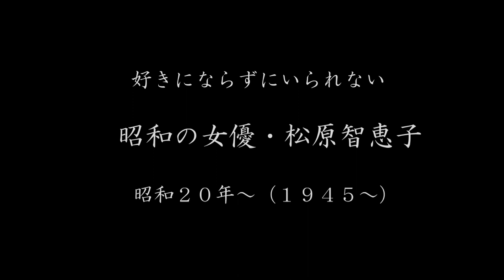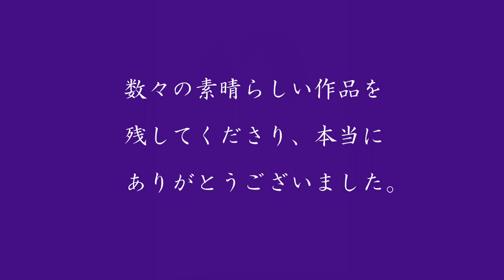【美人万歳！short】（２９）松原智恵子